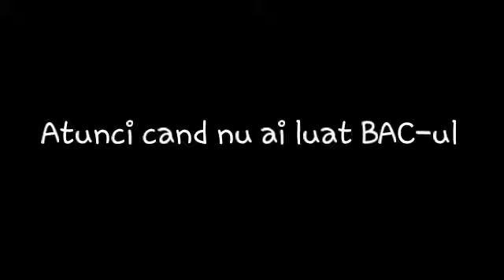Atunci cand nu ai luat BAC-ul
▂▃▅▆█ WELCOME █▆▅▃▂

ACEST CLIP ESTE UN PAMFLET SI TREBUIE TRATAT CA ATARE!

      L  I K E and S U B S C R I B E!

As dori sa lasati butonul de LIKE 👍

                  ⚠SOCIAL⚠

🔴SA STRANGEM 40 LIKE-URI SI VA IESI ULMATORUL CLIP❕